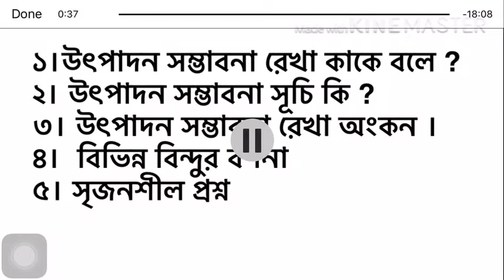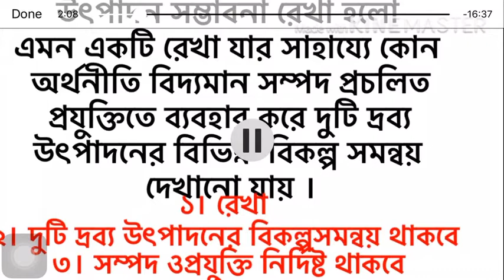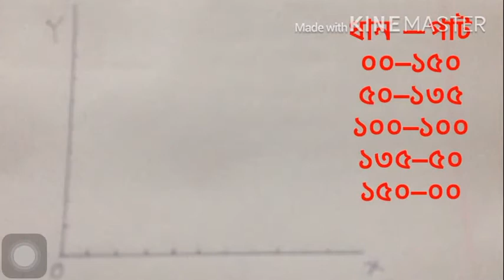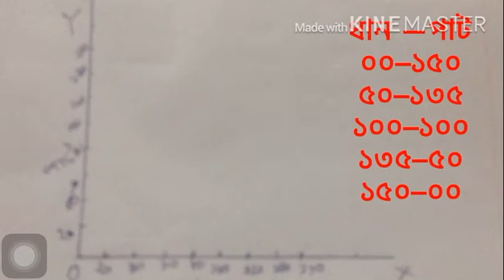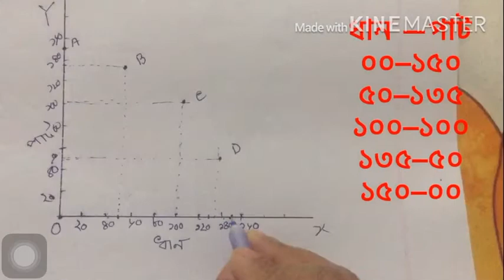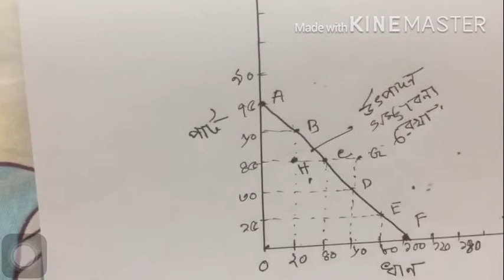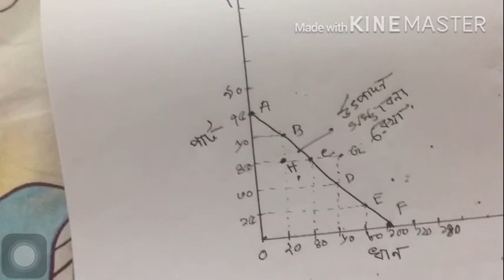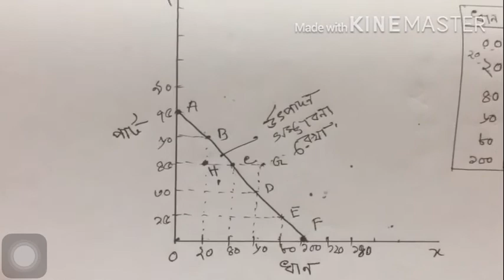অর্থনীতি ১ম পত্র প্রথম অধ্যায় / উৎপাদন সম্ভাবনা রেখা ।। অর্থনীতি অ্যাসাইনমেন্ট ।১ম সপ্তাহ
উৎপাদন সম্ভাবনা রেখা অমকন

অর্থনীতি
অর্থনীতির সংজ্ঞা
অর্থনীতি প্রথম পত্র
অর্থনীতি দ্বিতীয় পত্র
একাদশ শ্রেণি
একাদশ শ্রেণী
দ্বাদশ শ্রেণী
দ্বাদশ শ্রেণি
১ম পত্র ১ম অধ্যায়
অর্থনীতি কাকে বলে ?
Economic
Economic first paper class xi.xii
অর্থনীতি
অর্থনীতি ১ম পত্র
একাদশ শ্রেণী
একাদশ শ্রেণি
দ্বাদশ শ্রেণী
দ্বাদশ শ্রেণি অর্থনীতি
একাদশ শ্রেণীর অর্থনীতি
দ্বাদশ শ্রেণীর অর্থনীতি
একাদশ দ্বাদশ শ্রেণির অর্থনীতি
একাদশ দ্বাদশ শ্রেণির অর্থনীতি ১ম পত্র
একাদশ দ্বাদশ শ্রেণির অর্থনীতি প্রথম পত্র
আরিফা খাতুন
দিনাজপুর সরকারী সিটি কলেজ
ঢাল
একাদশ দ্বাদশ শ্রেণি অর্থনীতি প্রথম পত্র - দ্বিতীয় অধ্যায় ।
Economics
Economics class xi - xii
Economics 1st paper
উৎপাদন
উৎপাদন সম্ভাবনা
উৎপাদন সম্ভাবনা রেখা
উৎপাদন সম্ভাবনা রেখা অংকন
কিভাবে উৎপাদন সম্ভাবনা রেখা অংকন করব
উৎপাদন সম্ভাবনা রেখা অংকণ পদ্ধতি
Production
Production possibility
How to draw production possibility curveঅর্থনীতি ১ম পত্র ১ম অধ্যায়
অর্থনীতি ১ম পত্র ১ম সপ্তাহের অ্যাসাইনমেন্ট